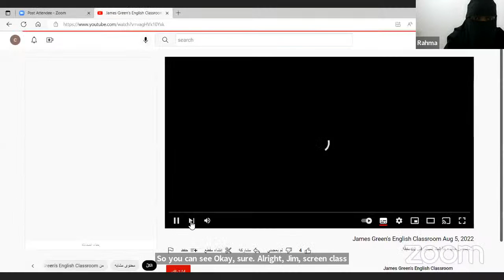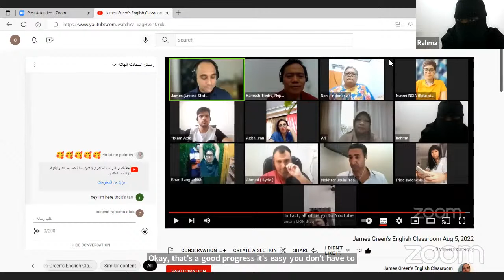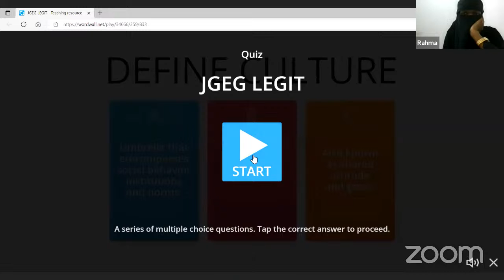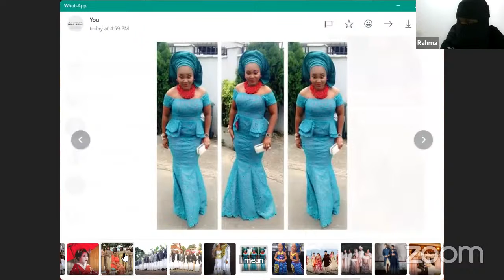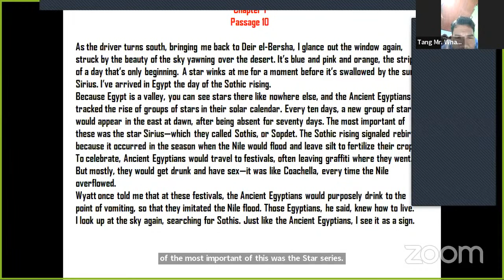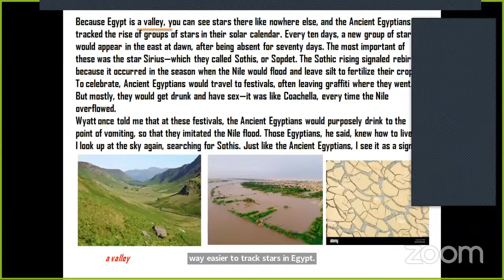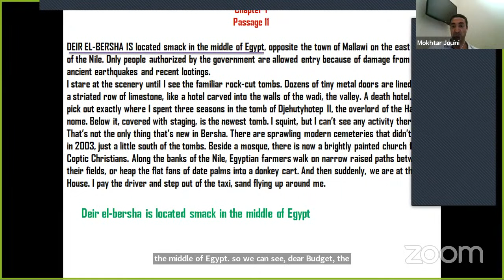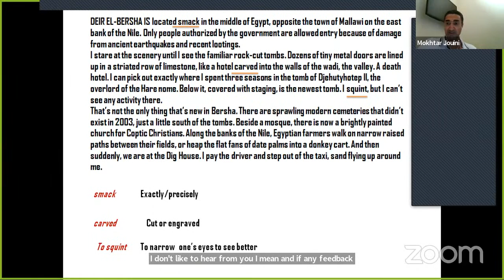James Green's English Classroom Aug 5, 2022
James Green's English Classroom Links;